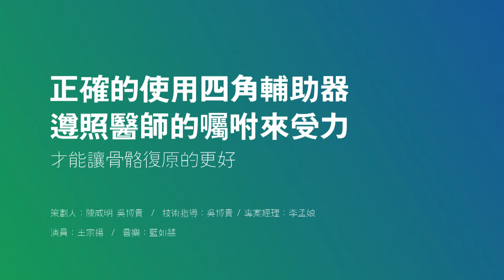手術後 如何正確使用四腳輔助器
手術後
如何正確使用四腳輔助器